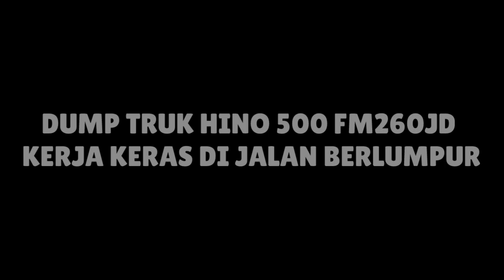DUMP TRUK HINO 500 FM260JD KERJA KERAS DI JALAN BERLUMPUR | KULI TAMBANG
halo Bosque,ketemu lagi dengan kuli tambang dan kali ini kita main main ke jalan Hauling bosque.dah lama ya kan.penasaran keseruan nya Bosque simak terus kuli tambang bosque.